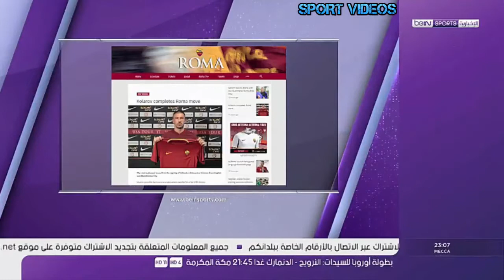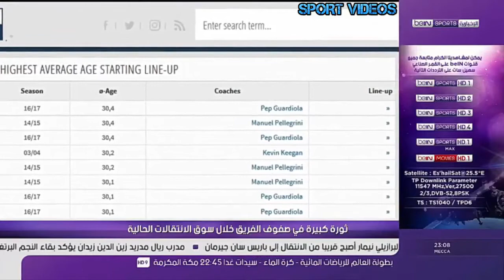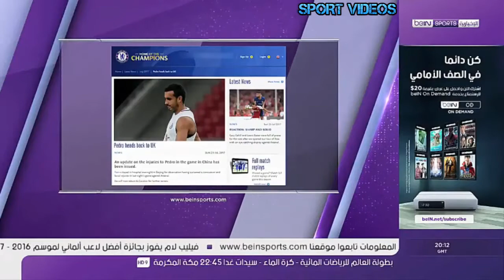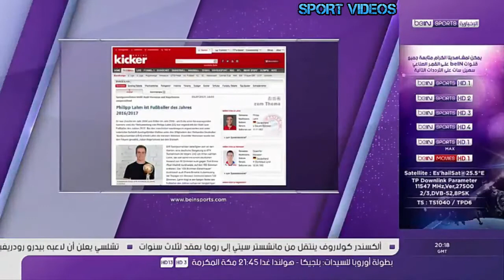تقرير: ريال مدريد يحقق أرباحا قياسية بفضل ذكاء فلورنتينو بيريز